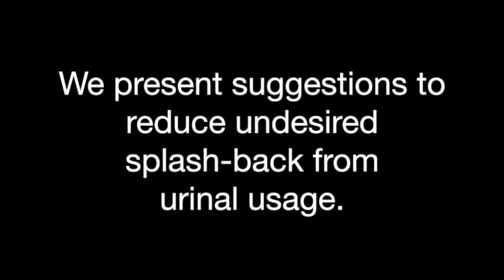Urinal Dynamics: a tactical summary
We illustrate the importance of good technique when using a urinal and offer some advice.  Through high-speed video footage of a simulated male urine stream we show that reduced splash can be achieved by aiming at a vertical surface, moving closer to the urinal and by decreasing the impact angle.